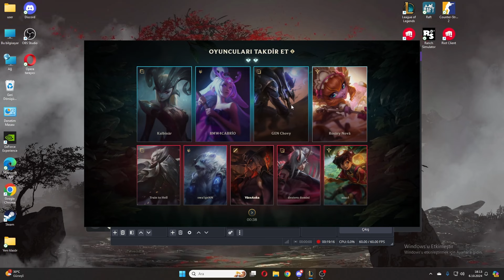Yasuo ile yoneye karşı nasıl oynamalıyız ? League Of Legends !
League Of Legends oyununda Gangplank, yone ve yasuo gibi solo top karakterlerini oynayarak, sizlerinde sevebileceği öğretici top lane içerikleri üretiyorum.

İyi ve kötü eleştirilerinizi lütfen videoların altına yapın.

Kanalla ilgili oynatma listelerim;

00:00
00:30 giriş
01:00 farming
02:30 gaming
14:20 kapanış